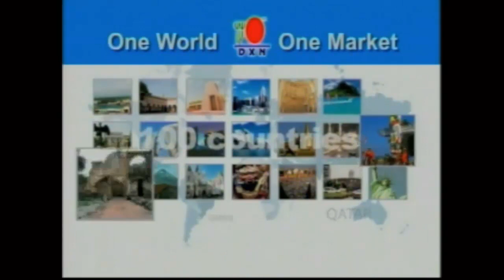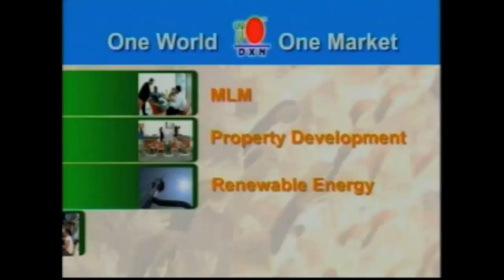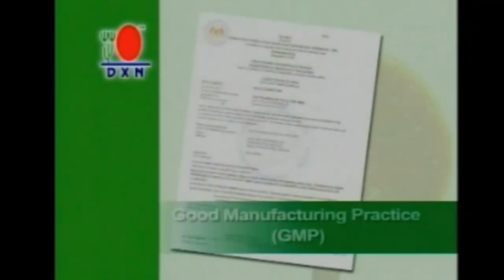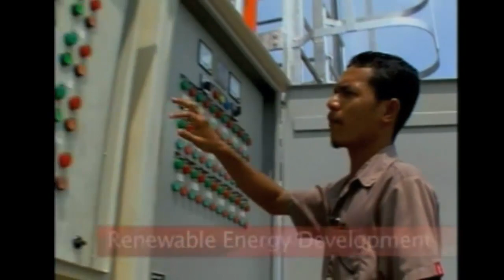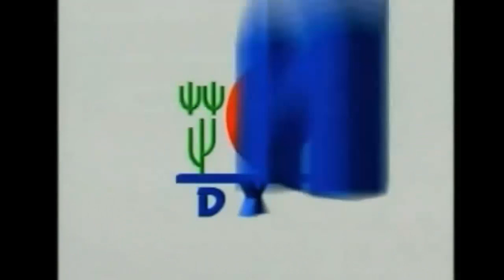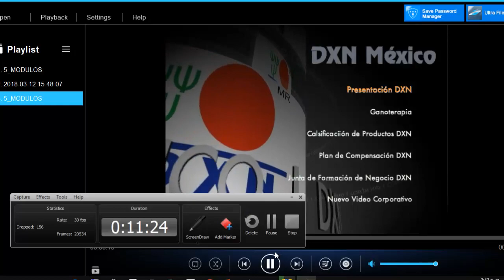PRESENTACION OFICIAL DXN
LA MEJOR COMPAÑÍA MULTINIVEL